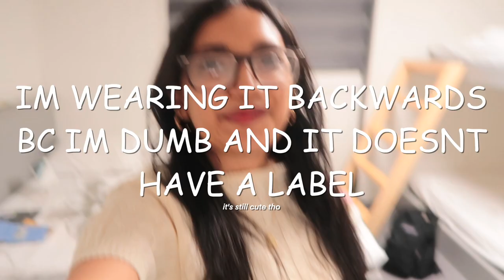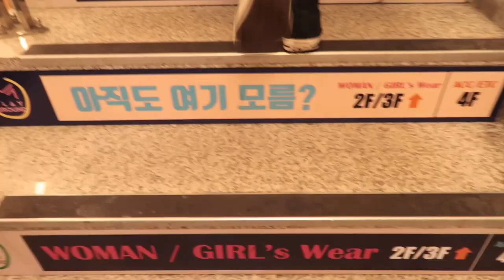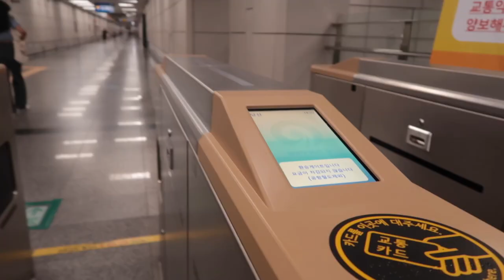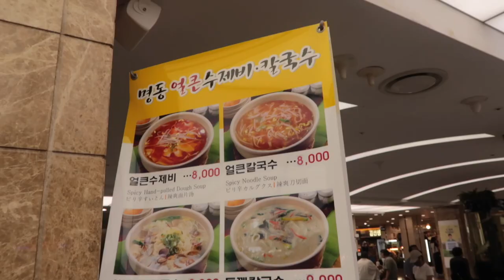KOREA VLOG 🦖 my favorite day in seoul, shopping in goto mall, evening at han river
i think this is my favorite korea vlog so far. watching back the clips from han river reminded me of everything that happened this summer and how special these moments were :(

→ ash double earrings
→ willow necklace
→ hana lee earrings

🌻 music
→ lukrembo - this is for you
→ 모리(morrie) - This is me

🦋 equipment
→ camera or iphone 12
→ hard drive